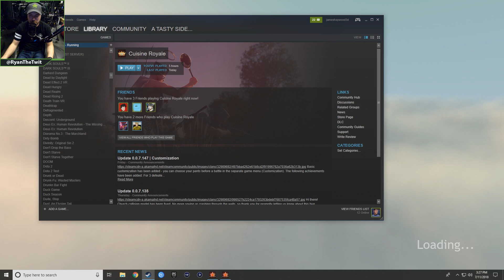Dinner Is Served - Cuisine Royale | Let's Play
The first 500 people to use the promo link will get their first 2 months free to try it out, risk-free The gang put on their pots and pans in an attempt to serve a hot plate of death on the battlefield.